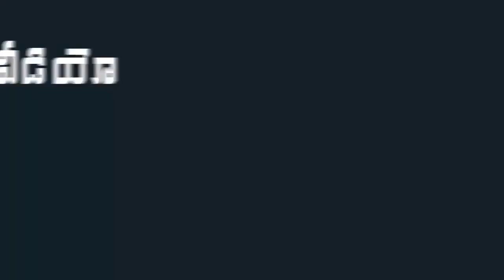See How YS Jagan Helicopter Entry | YS Jagan Helicopter Visuals at Godavari Flood | Indiontvnews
See How YS Jagan Helicopter Entry. YS Jagan Helicopter Visuals at Godavari Flood.